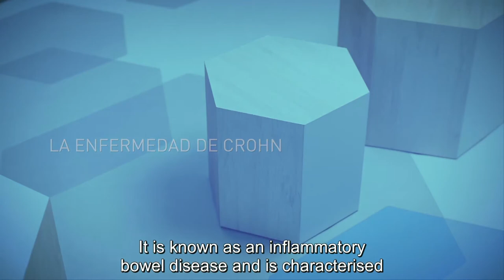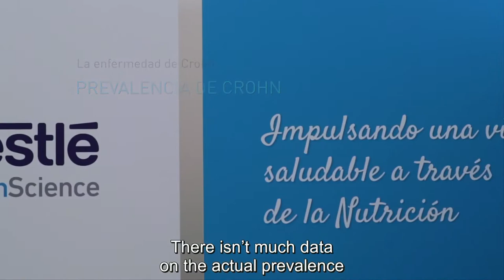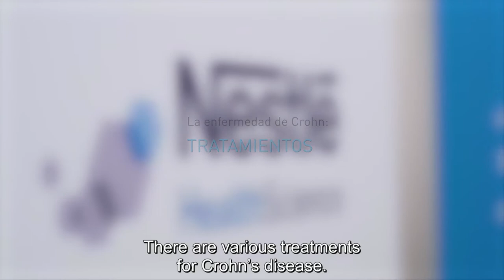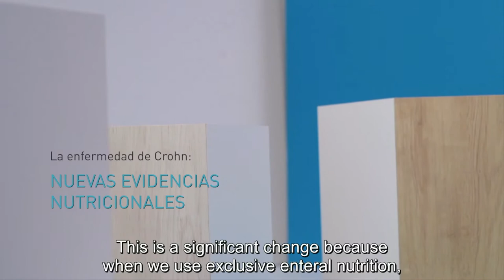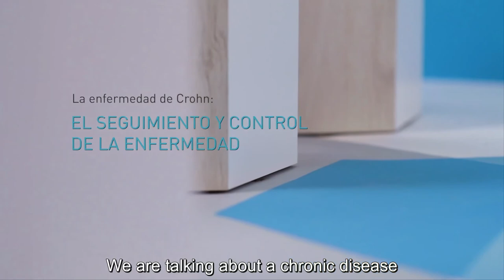Dr. Javier Martin Carpi talks about Crohn's disease